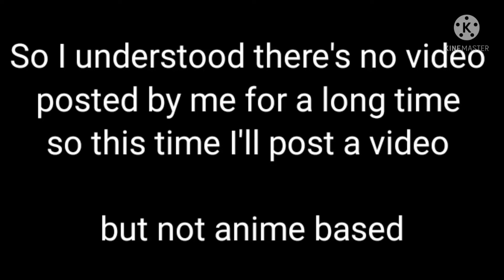Top 10 countries with the strongest military in the world